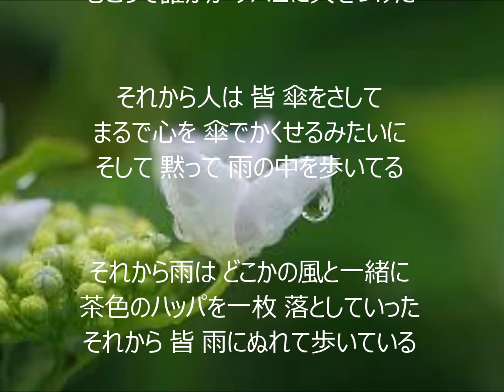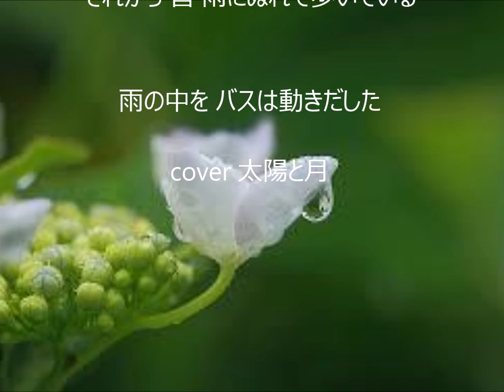ある雨の日の情景 唄 吉田拓郎 cover 太陽と月